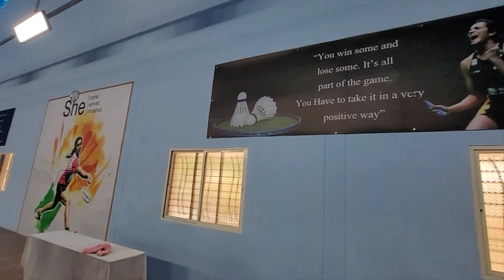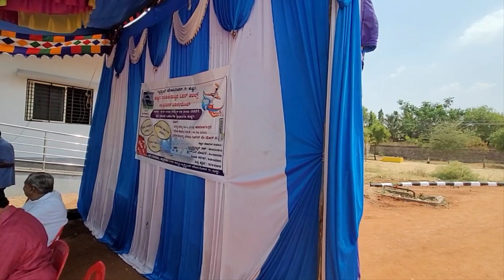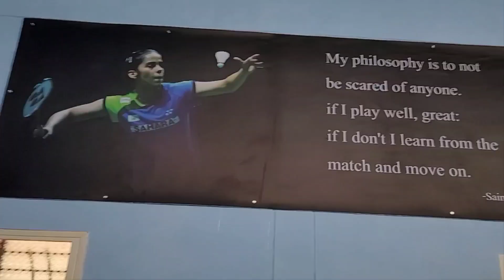Kushtagi 1st Badminton Tournament